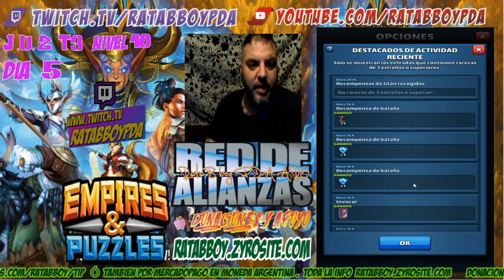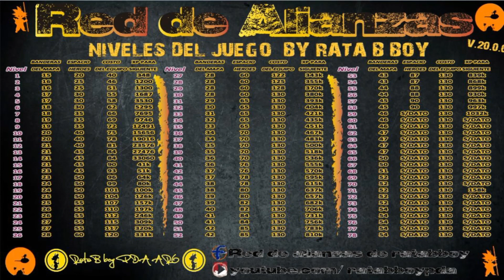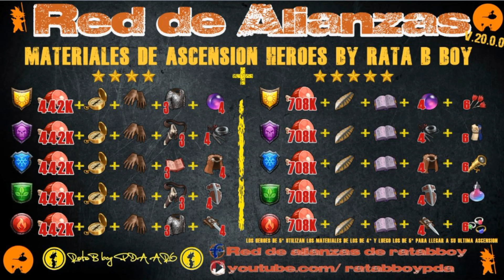JDZ T3 DIA 5 NIVEL 10 B PARTE2 EMPIRES PUZZLE RATABBOY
Ven a jugar a Empires and Puzzles RATABBOY TE INVITO MENDIANTE ESTE LINK ! consigue un pase VIP de 10 días gratis

visita nuestra nueva pagina web con toda la info de todos nuestros canales de ayuda
y la nueva forma de apoyar con moneda argentina

UNANSE AL TWITCH Y ENTÉRENSE DE LOS DIRECTOS , CHARLEN CON MIGO Y MUCHO MAS

​hola a todos les recuerdo q esto es una retransmisión el directo se realizo en la pagina de
​los invito a visitar la nueva web

​toda la informacion en un solo lugar

​si les gustan los videos y queren apoyar el proyecto pueden vicitar la pagina web donde encontraran opciones para poder brindar un apoyo

​streamblabs
​en el momento que desean con cualquier moneda

​y si estan en argentina tenes la opcion para poder hacer con moneda y transaccion nacional para que no tenga impuestos extras por mercado pago transferncia link pago facil tarjeta debito o credito

​proximamente vamos a habilitar la opcion de paloma mensajera y donaciones atravez de codigo morse y señales de humo